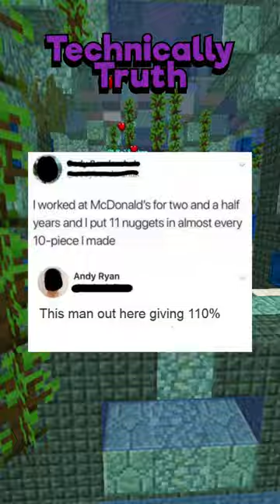Technically The Truth #8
Hello, and here's some things that are technically the truth making them true facts.. inspired by emkay and ezpz reddit videos!